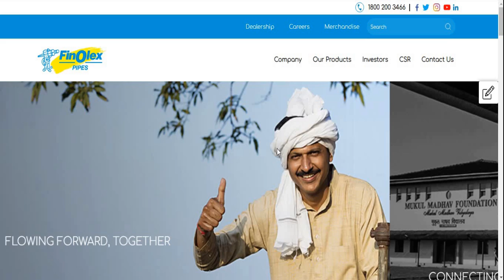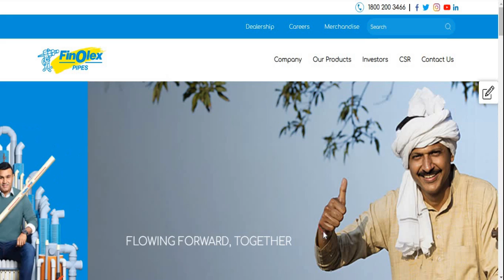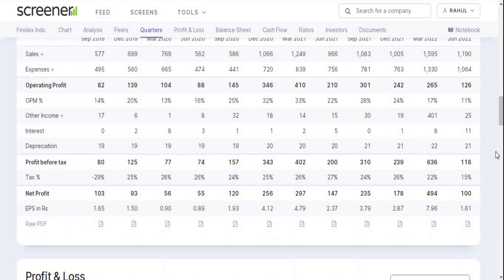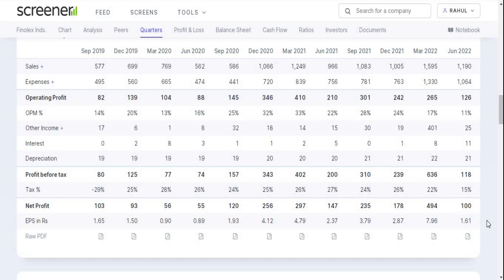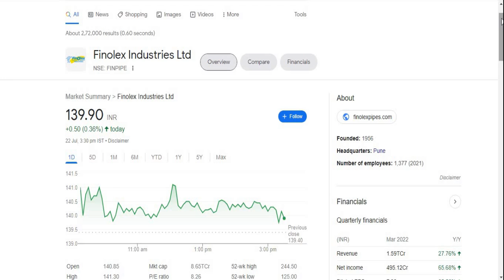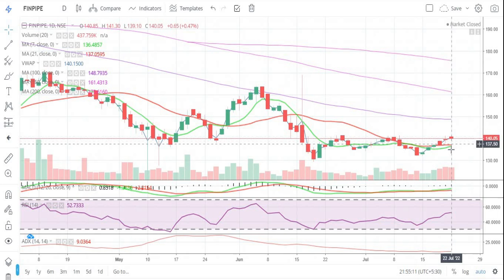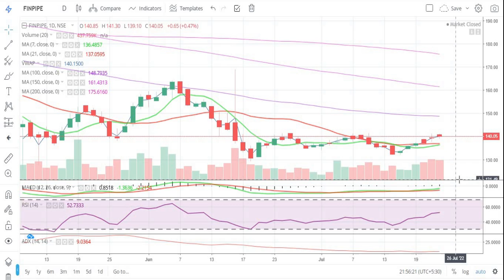Finolex Industries Ltd || Q1 Result 2022-2023 || Latest Target || Finpipe || Multibagger Share